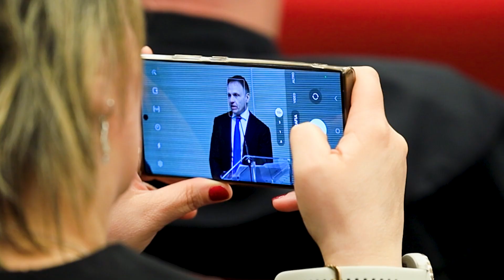Dies Academicus 2022-2023 Sede di Piacenza | Francesco Lollobrigida